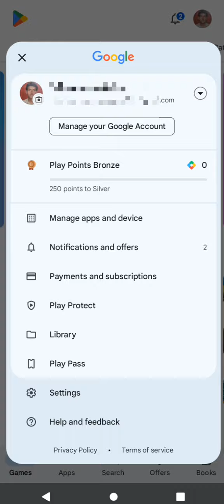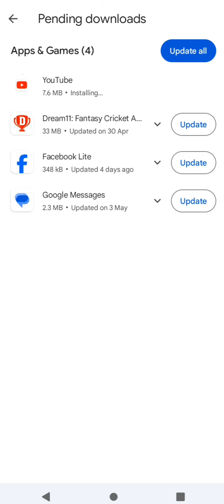Apne Phone Ko Update Kaise Kare | phone update kaise kare trick videos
Apne Phone Ko Update Kaise Kare | phone update kaise kare trick 💯 videos Free

Your Queries 🤟
Apne Phone Ko Update Kaise Kare
अपने फोन को अपडेट कैसे करें
Apne Phone Ko Update Kaise Kare video
अपने फोन को अपडेट कैसे करे वीडियो 2024
Phone update kaise kare trick
फोन को अपडेट कैसे करे वीडियो,